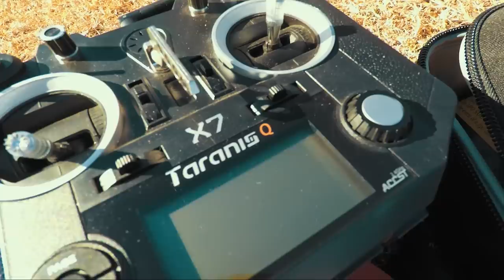OOHHHH this is gonna be fun!!!!!!😈😆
INFO DESCRIPTION OVER 5K PLEASE CLICK VIEW MORE FOR FULL DETAILS

please check out the guys that keep me in the air

the stuff I used in this video

gear
this was shot on this

my laptop i use to program quads in the field

ground gear

video was made on a beefy upgraded version of this

if you work in your garage you need this or anywhere for that matter

that cool looking sleeve stuff if you use 4in1escs

you want it to stick and almost never come off? here you go

wanna deck that thing out in lights use these very tough

the best fatshark goggle power cable on this planet